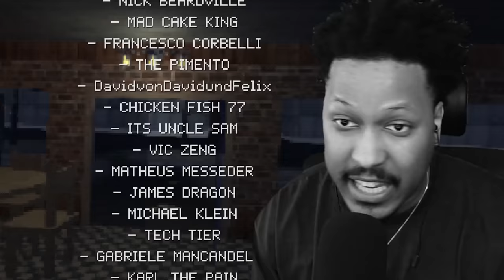The Worst Ending In Video Game History - Poop Killer 3